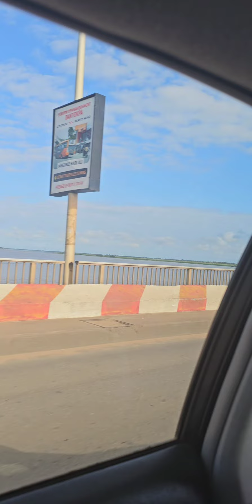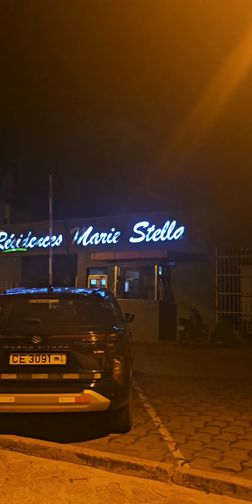DAY 2 in Cotonou / Travel Vlog